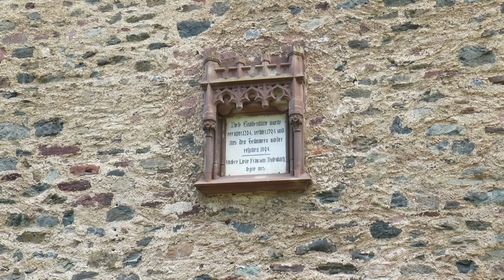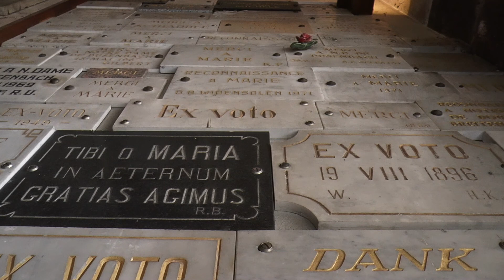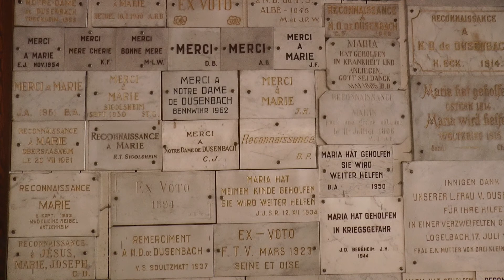Pèlerinage de Dusenbach jamesrnr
Chemin de Croix et Pèlerinage de Dusenbach près de Ribeauvillé..